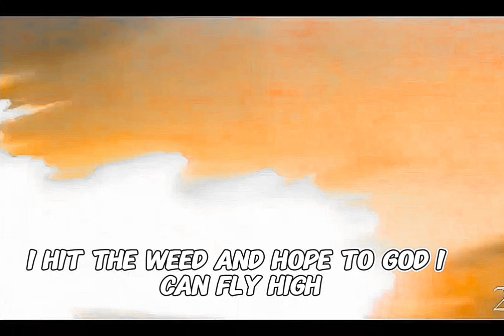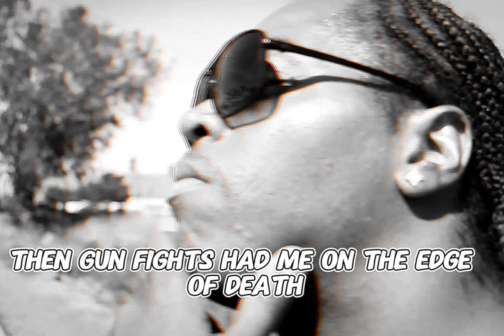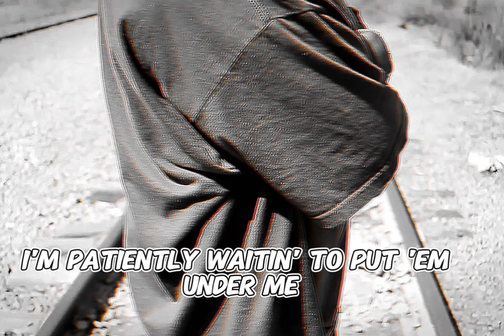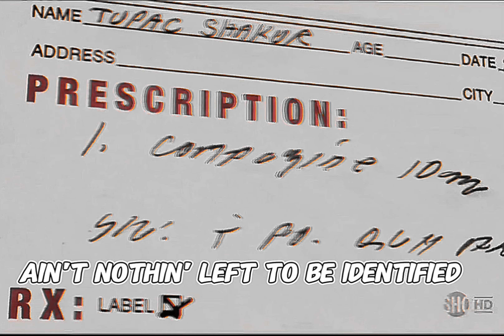2Pac - Wish The Best 4 My Enemies (Instrumental)(Dirty Lyrics)[High Quality Audio Surround Sound] 4K